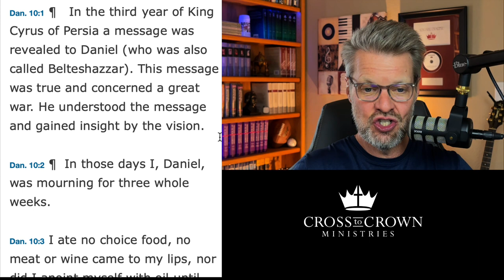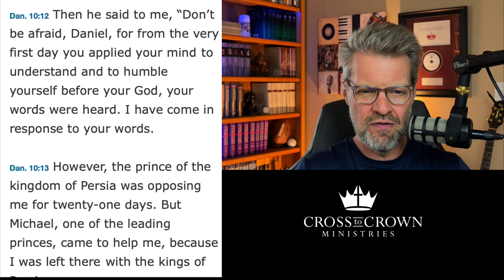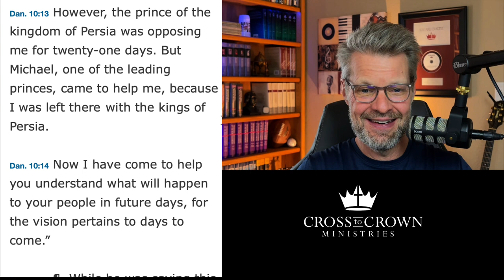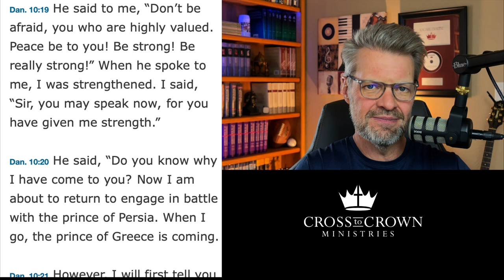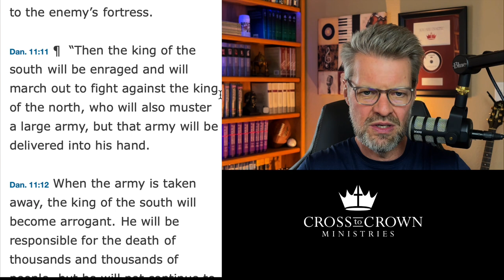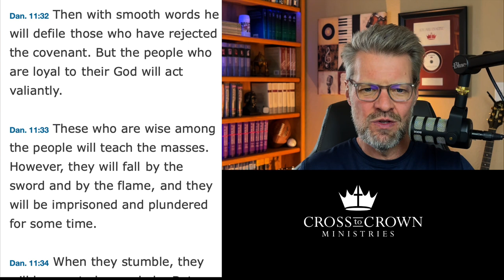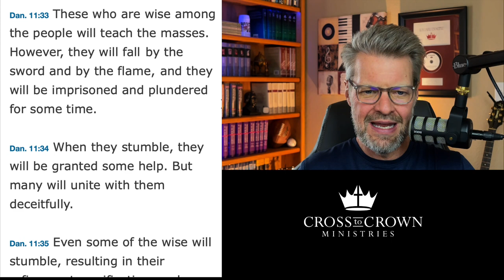Battles of Angels and Men (Daniel 10-12)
Featured playlist: 7 Core Responsibilities of Manhood

Support our ministry and gain access to hours of seminary videos

My books:
Exalted: Putting Jesus in His Place

God's Design for Marriage (Married Edition)

God's Design for Marriage (Pre-married Edition)